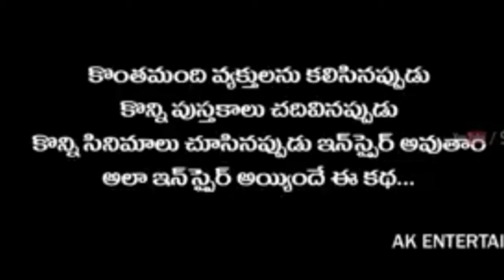SHANKER ANNA short filem director funny interview trool video